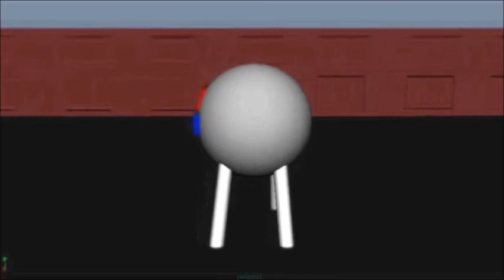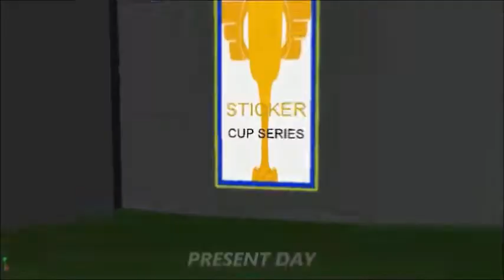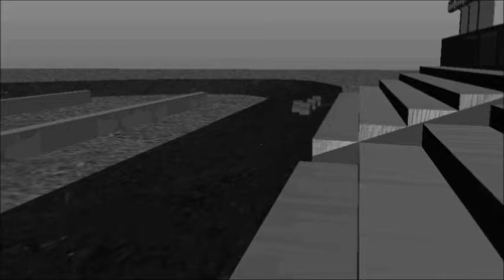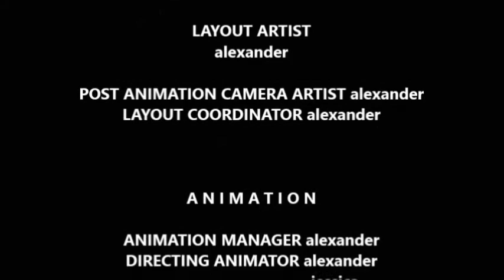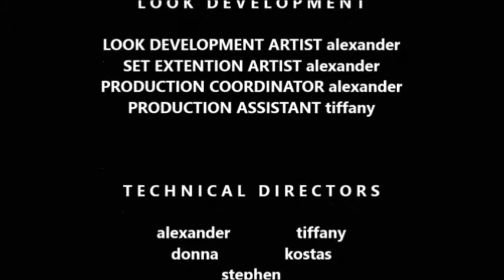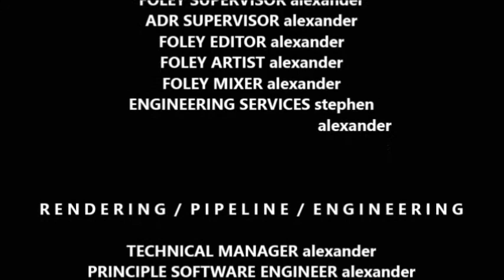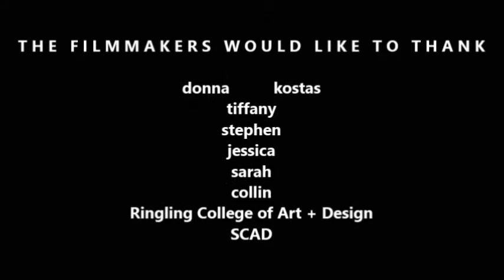Tired - An Alexander Film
Buckle up a film that I've been working hard on for five months. It's about a race car who wants to re"tire" from racing but soon learns there's so much more to it.